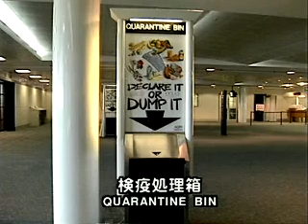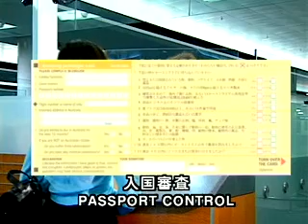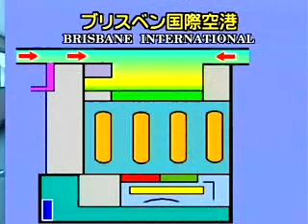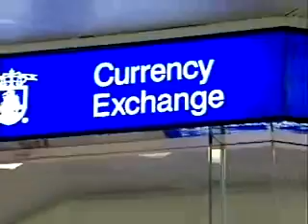Brisbane International Airport: Arrivals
Brisbane International Airport: International Arrivals